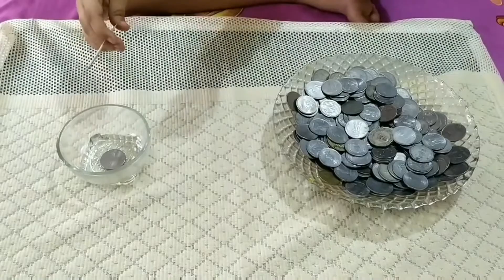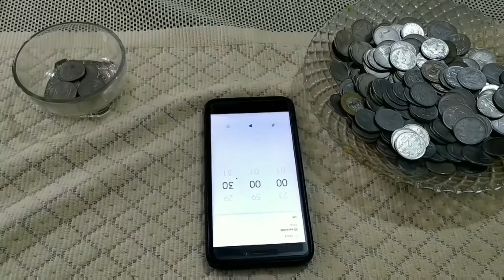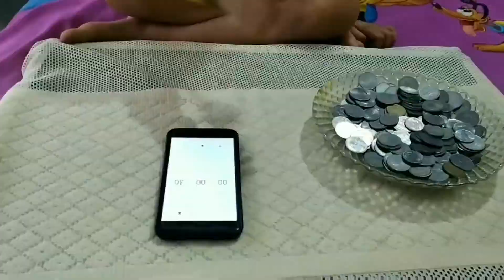1 Minute coin challenge game | Indoor Games for Family | Mind Games | Challenging games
Some best and brain booster indoor games for family and kids.

1 Minute coin challenge game | Indoor Games for Family | Coin Games | Mind Games | Challenging games